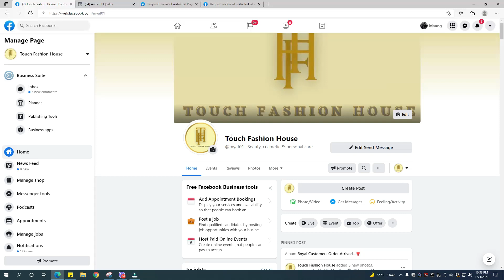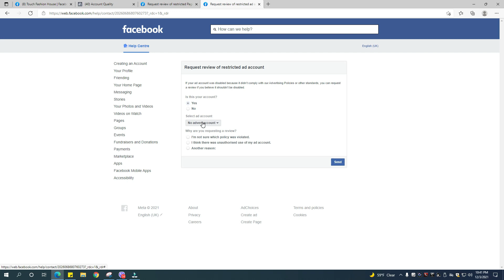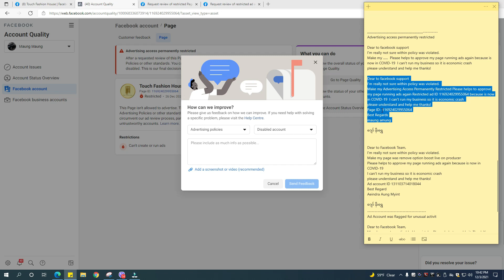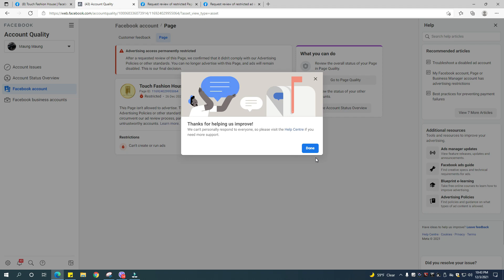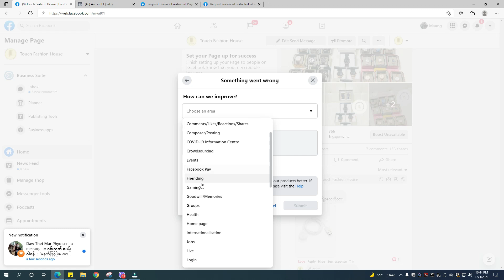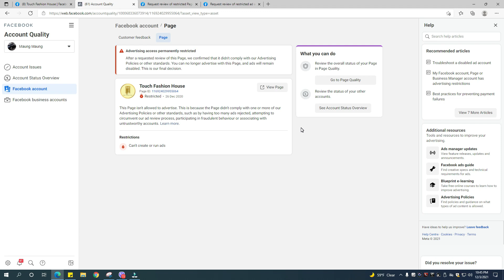Advertising access permanently restricted Facebook appeal ! Page not allowed advertising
How to fix Advertising access permanently restricted ! Facebook ad account disabled ! Advertising access permanently restricted Facebook appeal ! Page not allowed advertising ! step by step guide for beginners  ( Myanmar )

 "လွတ်လပ်စွာကူးယူမျှဝေနိုင်ပါသည်" အသိပညာအတတ်ပညာမျှဝေခြင်းသည်ပညာဒါနပင်ဖြစ်သည်"